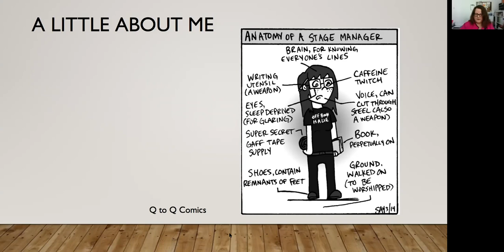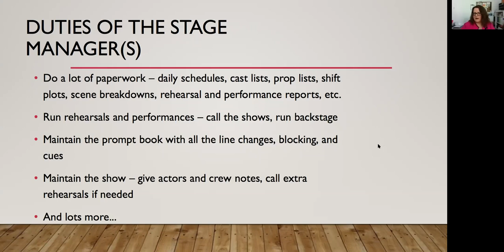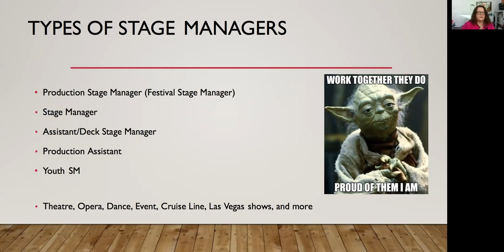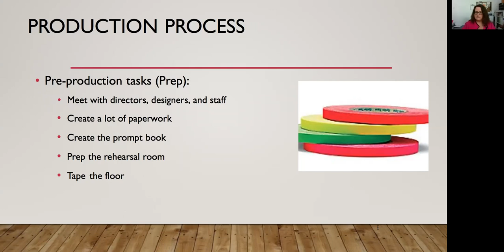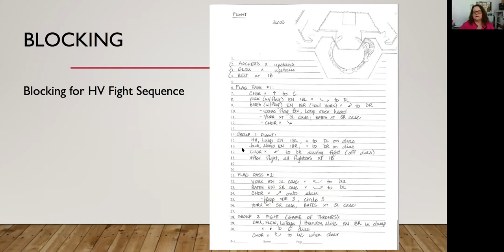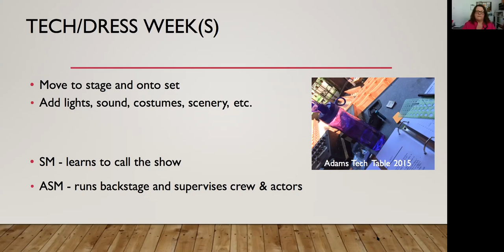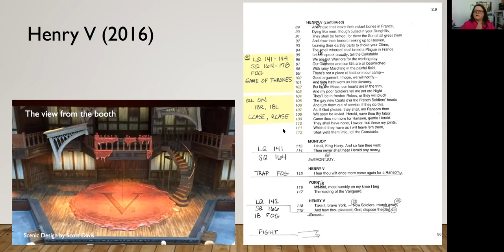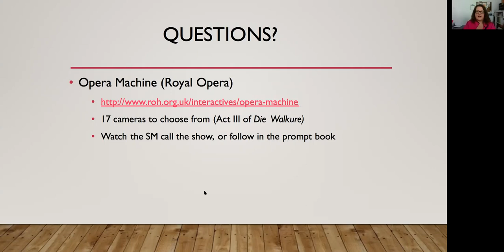Cue 1, Go! Stage Management at the Utah Shakespeare Festival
Behind every audience, in the dark booth, is a sometimes forgotten person—but the show would not "Go!" without the stage manager keeping track of all the action on the stage, and calling the cues for entrances, lighting and scenery changes, and so on.

Festival Stage Manager Tanya J. Searle is a master behind the scenes, and in this Virtual Seminar shows us her work in this demonstration, presentation, and Q&A about all things stage management.